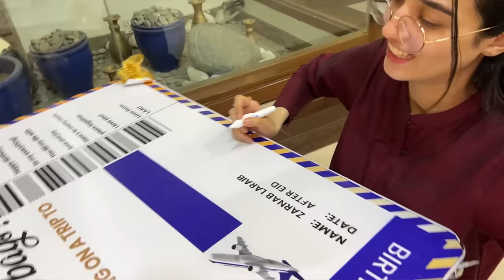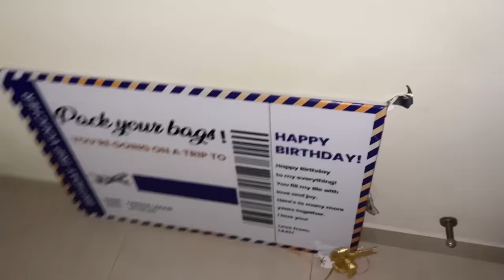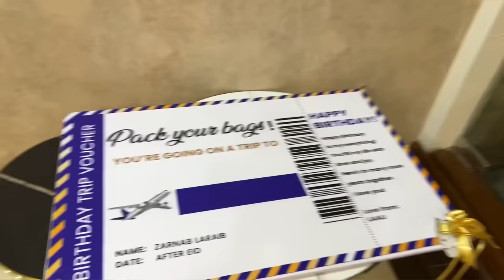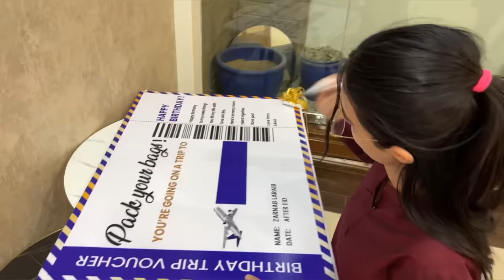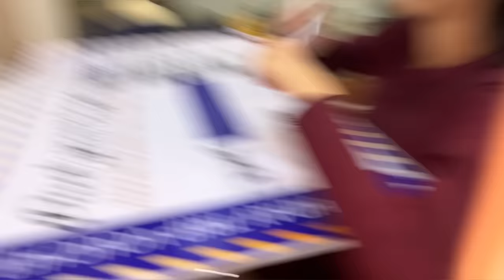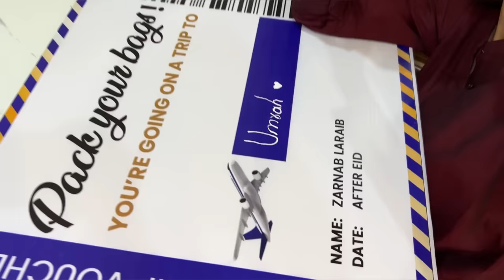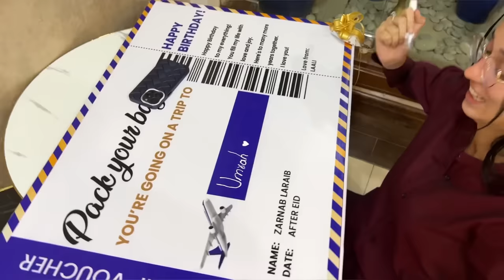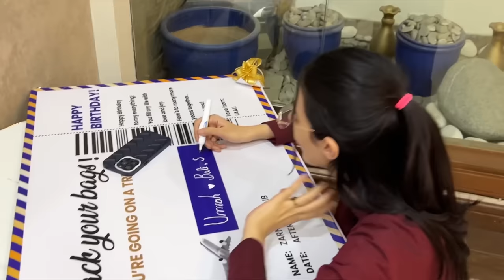Zarnab Ke Faisle Se Laraib Shocked | Surprise Trip Ka Decision Le Liya | Laraib Khalid | Zaraib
In this vlog, join me as I reveal Zarnab's decision on which countries she has chosen for a surprise trip which is given by me